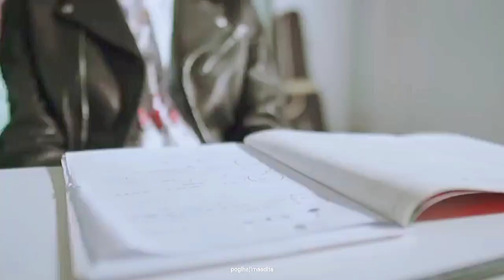you're a troublemaker | asian multifandom [1k subs special]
a dry humor and a rushed edit to celebrate my 1k subs uwu. thank you so much for subscribing even though im not that active still thank you. so these are some of the shows I've been enjoying recently. i honestly don't have that motivation to continue editing but reaching this milestone motivates me to keep doing it. this week will be hell week again because it's the start of our second sem. wish me luck. more edits soon.

0:01 0:41 1:58
girl2k

0:05 0:18
to my star

0:11 0:24
gaya sa pelikula

0:28
hello stranger the movie

0:32 2:22
we best love

0:37 0:52 2:26 2:47
run on

0:45 1:22 1:39
1000stars

0:59 1:14 1:31 1:42 1:47
the con-heartist

1:04
boys lockdown

1:26 2:03 2:58
treasure web map ep.36

1:43
hello me

2:11
you make me dance

2:40
color rush

1:53
let's fight ghost thailand

give the video a thumbs up if you like it, subscribe to my channel for videos, active the "🔔" bell button to be updated on my future contents. also i would love if you leave a comment or constructive criticism that i can use to improve my editing.